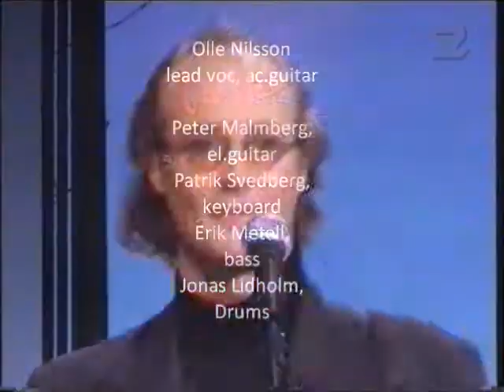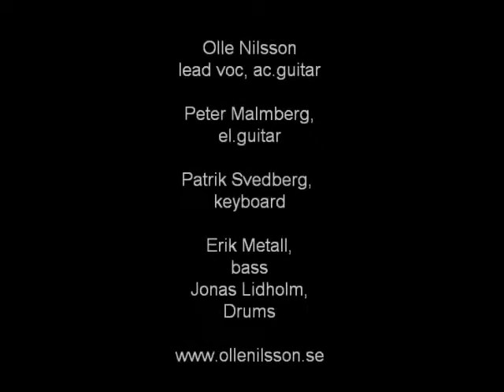Olle Nilsson Solsta Cafe SVT 1995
Olle Nilsson sings Lennon's "Starting Over" together with Peter Malmberg-el.guitar, voc, Patrik Svedberg-keyboard, Erik Metall-bass and Jonas Lidholm-drums. Solsta Cafe', SVT 1995.